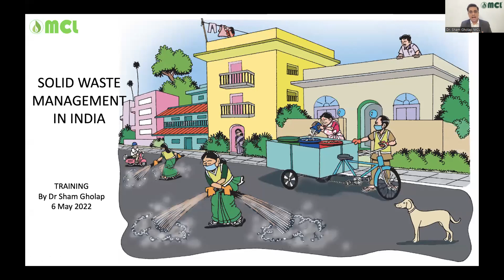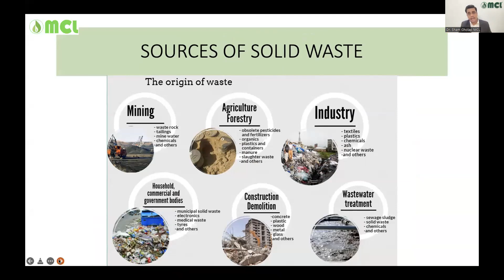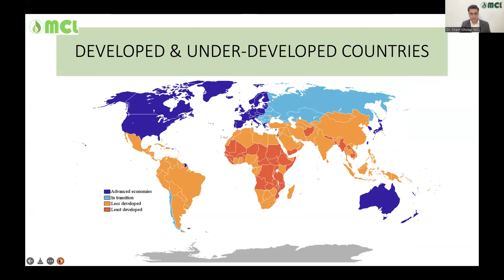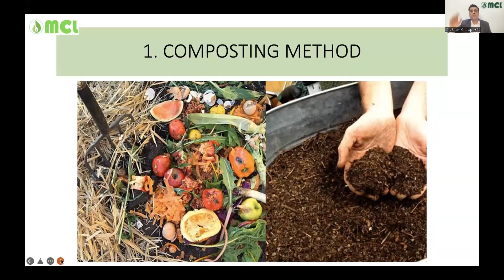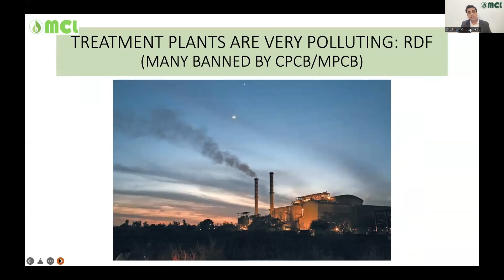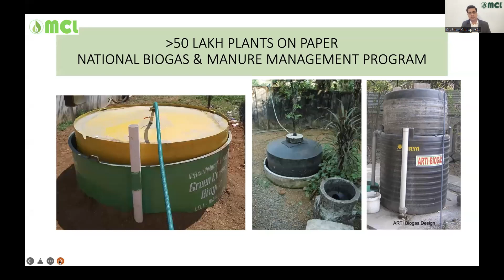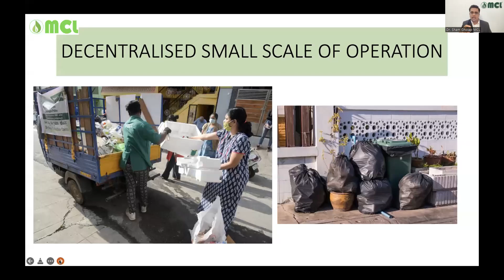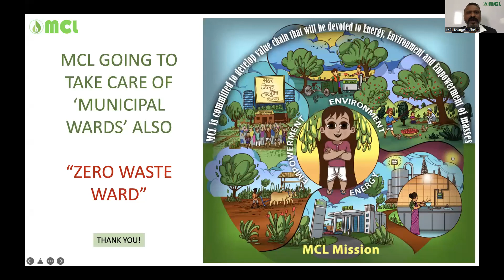Solid waste Management in India..By Dr.shyam Gholap